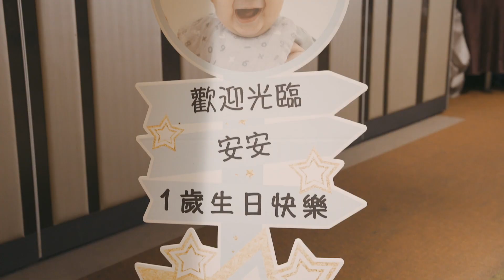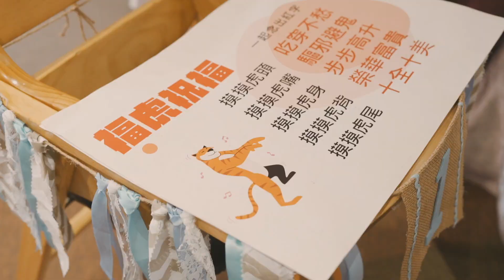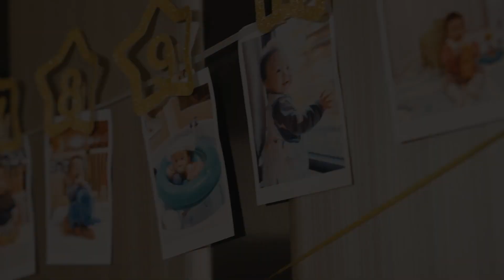《抓周活動記錄錄影》以安抓周儀式/台北士林台南海鮮會館